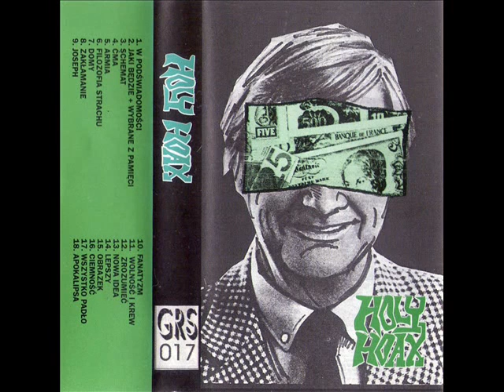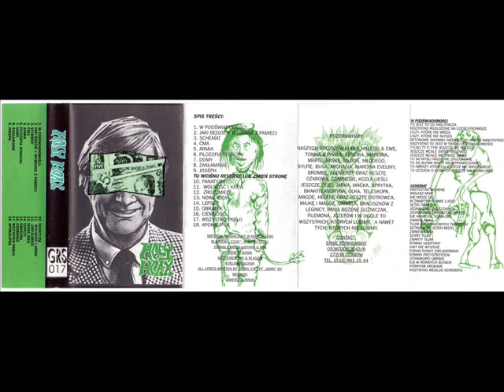Holy Hoax - Wszystko padło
Ożarów 1996